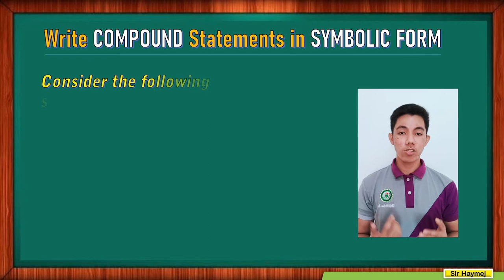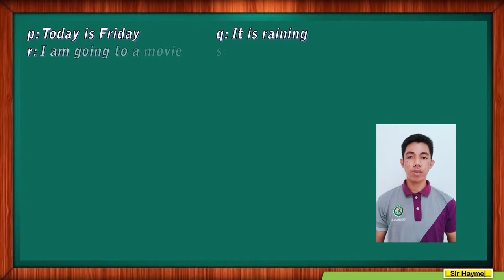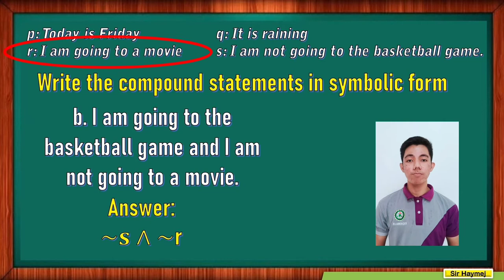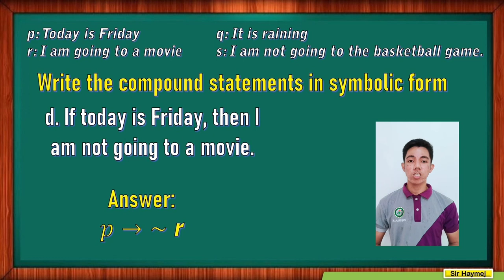How to write Compound Statements in Symbolic Form?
How to write Compound Statement into a Symbolic Form

➡️ Add me on Facebook: Ginoong Haymej
➡️ Liked my FB page: Sir James

Please Subsrcibe and liked my video so that you will be notify when I upload new videos. 🔥🔥🔥

TO GOD BE ALL THE GLORY. GOD BLESS.